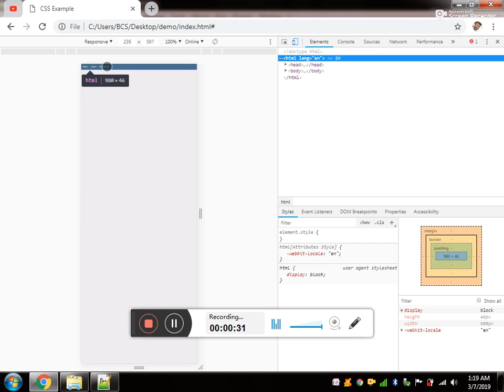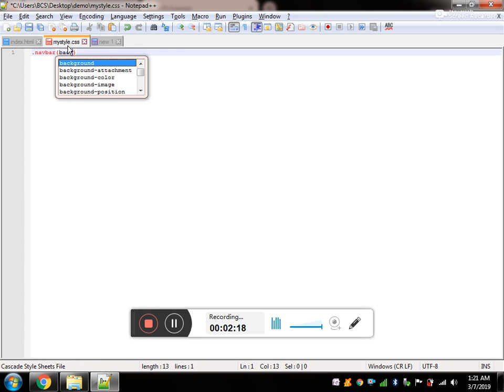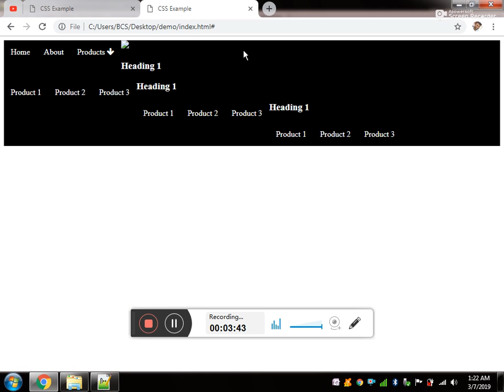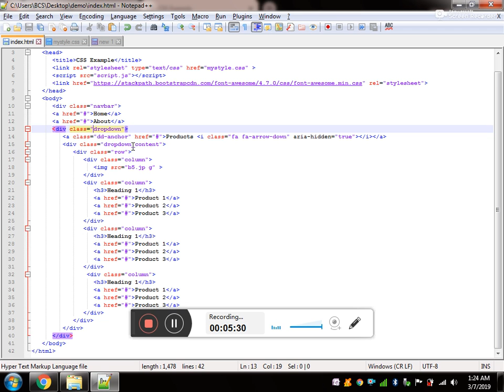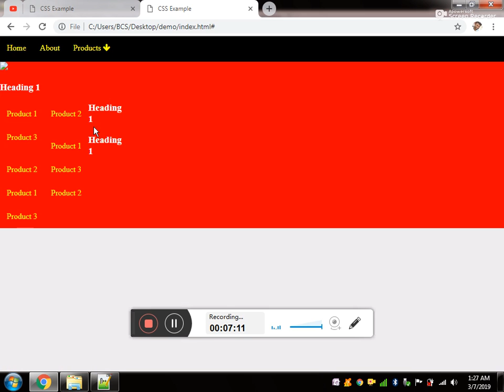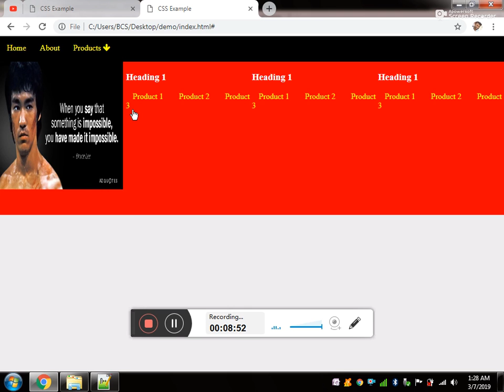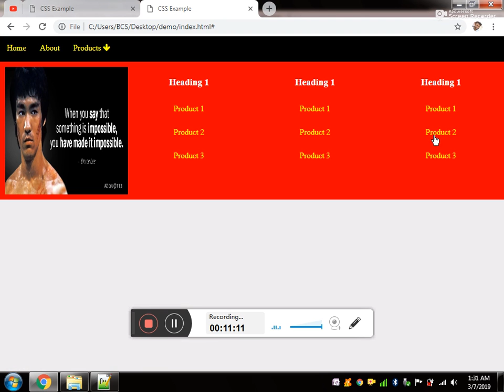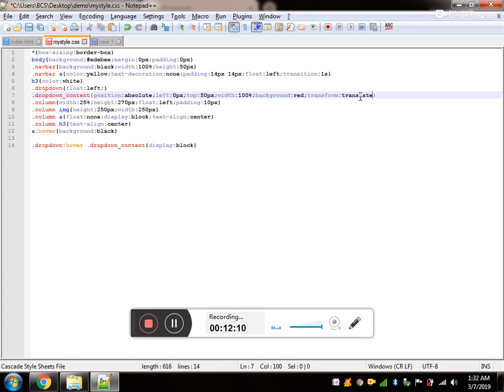Ep42 - CSS3 MegaMenu - CSS3 Source Code